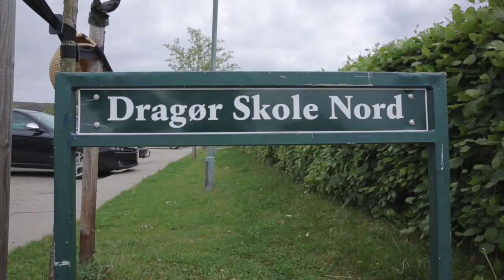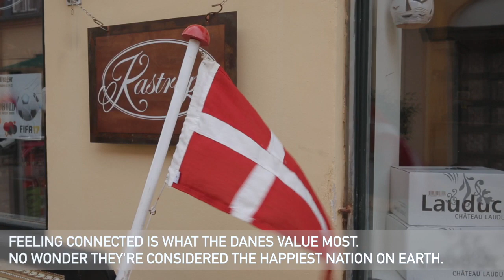Empathy ? In Denmark they’re learning it in school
A compulsory subject of study which is taught an hour a week in the “Klassens tid”, where students learn to help their classmates and compete only with themselves

Denmark is one of the happiest countries in the world. This is according to the UN’s World Happiness Report, an important survey that since 2012 classifies the happiness of 155 countries in the world, and that for seven years has placed Denmark among the top three happiest countries on a global level. The fact that teaching empathy has been mandatory since 1993 in schools in Denmark is a factor that contributes to the happiness of the country.

Empathy helps build relationships, prevent bullying and succeed at work. It promotes the growth of leaders, entrepreneurs and managers. “Empathic teenagers” tend to be more successful because they are more oriented towards the goals compared to their more narcissistic peers.

In Danish schools an hour a week is dedicated to the “Klassens tid”, an empathy lesson for students aged 6 to 16 years. It is a fundamental part of the Danish curriculum. The hour of empathy is as important as the time spent, for example, on English or mathematics. During the Klassens tid students discuss their problems, either related to school or not, and the whole class, together with the teacher, tries to find a solution based on real listening and understanding. If there are no problems to discuss, children are simply spent the time together relaxing and enjoying hygge, a word (and also a verb and an adjective), which cannot be translated literally, since it is a phenomenon closely related to Danish culture. Hygge could be defined as “intentionally created intimacy”. In a country where it gets dark very early in the year, it rains, it's gray, hygge means bringing light, warmth and friendship, creating a shared, welcoming and intimate atmosphere. It is a fundamental concept for the Danish sense of well-being. And it's also becoming a global phenomenon: Amazon sells more than 900 books on hygge, and Instagram has more than 3 million posts with the hashtag hygge.

American writer and psychologist Jessica Alexander, author of the book “The Danish Way of Parenting: What the Happiest People in the World Know About Raising Confident, Capable Kids”, with Danish psychotherapist Iben Sandahl, and which is translated into 21 languages, has conducted field research to understand how the Danes teach empathy.

One of the ways is through teamwork, thanks to which 60% of the tasks at school are carried out. The focus is not to excel over others, but to have a responsibility in helping those who are not equally gifted. For these reasons Denmark is also considered one of the best places to work in Europe.

Competition is exclusively with oneself, not with others. Danish schools offer neither prizes nor trophies to their students who excel in school subjects or in sports, so as not to create competition. Instead they practice the culture of motivation to improve, measured exclusively in relation to themselves.
«The Danes give a lot of space to children's free play, which teaches empathy and negotiation skills. Playing in the country has been considered an educational tool since 1871», explains Jessica Alexander.

Then there is collaborative learning, which consists in bringing together children with different strengths and weaknesses in different subjects to make them help each other in class, working together on various projects. The latter method teaches children from an early age that one cannot succeed alone and that helping others leads to better results.

«A child who is naturally talented in mathematics, without learning to collaborate with their peers, will not go much further. They will need help in other subjects. It is a great lesson to teach children from an early age, since no one can go through life alone», says Jessica Alexander. She then continues: «Many studies show that when you explain something to someone - like a math problem for example - you not only learn the subject much better than you would do by memorizing it yourself, but you also build our empathy skills which are further strengthened by having to be careful about the way the other person receives the information, and having to put oneself in their shoes to understand how learning works».

Going to a lesson of empathy gives great satisfaction and joy to Danish children, and prepares them to become happy adults.